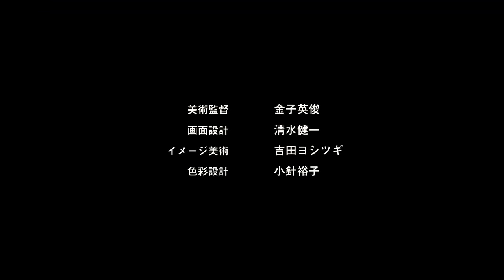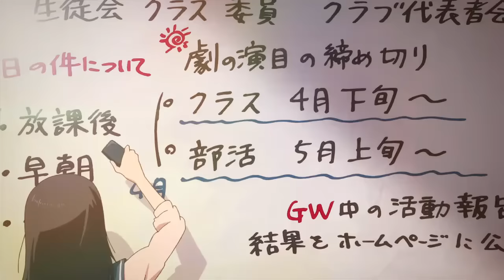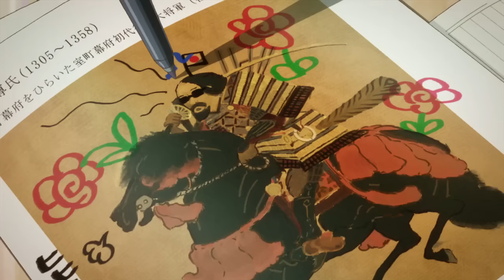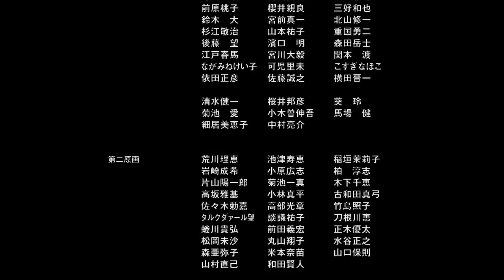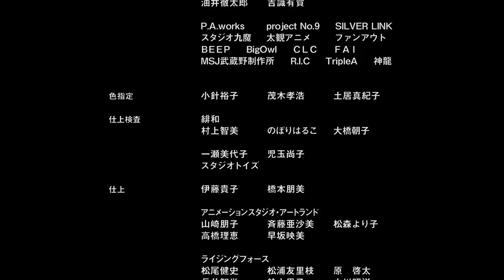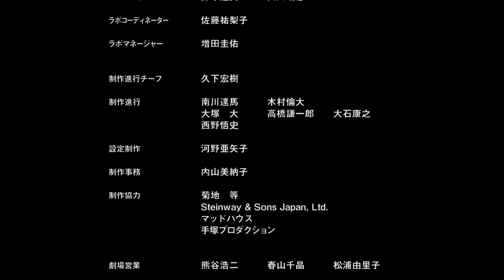Psychic School Wars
This Video and its dub are the Property of NYAV Post